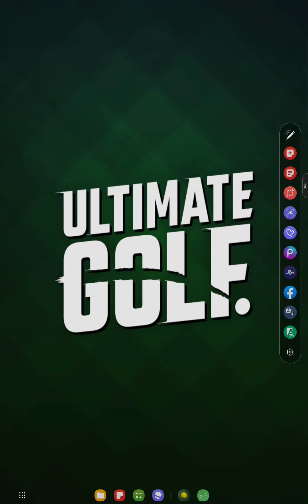𝘛𝘩𝘦 𝐔𝐥𝐭𝐢𝐦𝐚𝐭𝐞 𝐆𝐨𝐥𝐟 ⛳ 𝘜𝘭𝘵𝘪𝘮𝘢𝘵𝘦 𝐏𝐮𝐭𝐭 𝘞𝘪𝘵𝘩 𝐆𝐫𝐨𝐨𝐯𝐲 𝐆𝐫𝐞𝐞𝐧𝐬..( Hole In One Also )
𝙁𝙤𝙡𝙡𝙤𝙬 𝙢𝙚 𝙛𝙤𝙧 𝙢𝙮 𝙡𝙞𝙫𝙚 𝙨𝙩𝙧𝙚𝙖𝙢𝙨 :

𝐅𝐫𝐢𝐞𝐧𝐝𝐂𝐨𝐝𝐞   *** The Beast D85ELBM3 ***